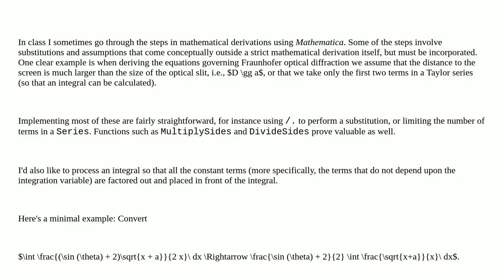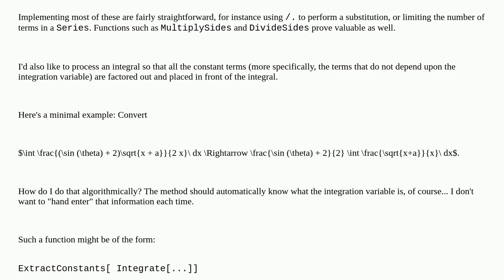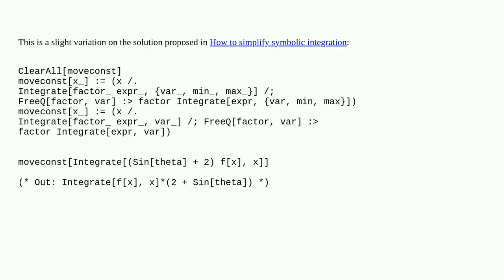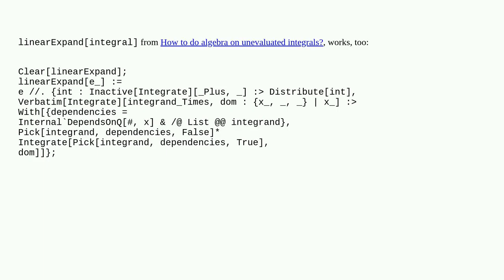Mathematica: Displaying integrals with non-variable factors in front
Displaying integrals with non-variable factors in front

A special thanks goes out to the community

  calculus-and-analysis simplifying-expressions replacement